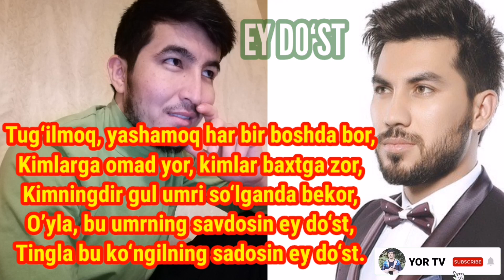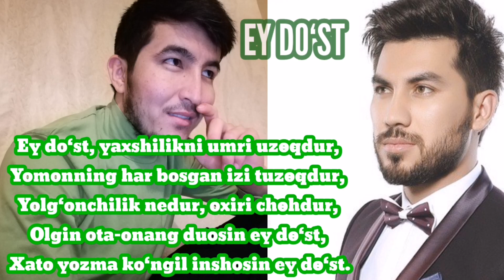Ahad Qayum-Ey do‘st | Ахад Қаюм-Эй дуст. YOR TV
Ahad Qayum-Ey do‘st

Телиграм каналим: Ассалому алайкум барчага!